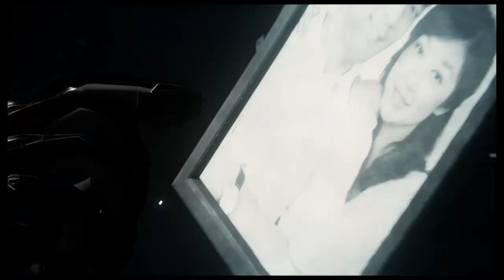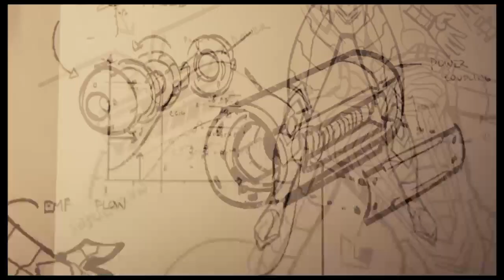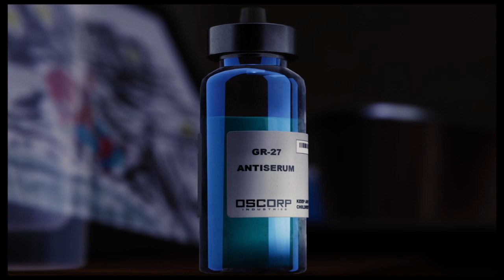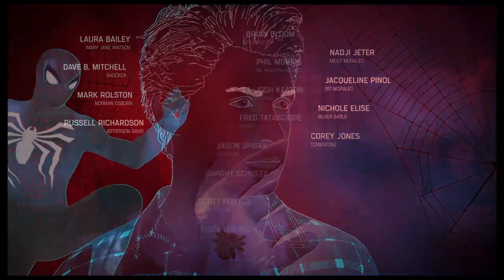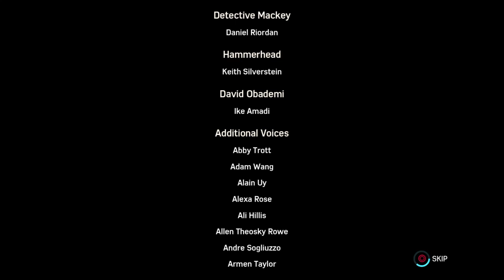The End Game #12 Spiderman PS4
Welcome to the Finally of Spiderman Ps4 where we tie up the loose ends of the story and finish a great game that I have played. Will we be able to cure the devil's breath that plagues the city, or do we fall to it?